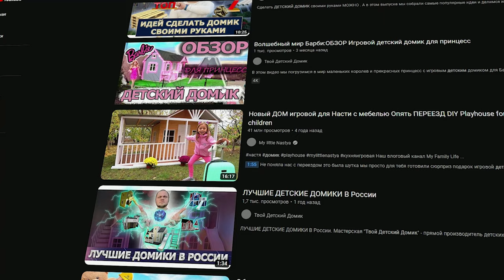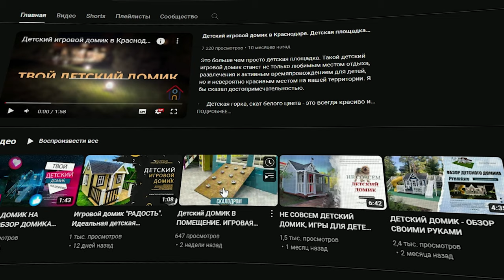Игровая Комната в Помещении: Обзор Детского Игрового Домика в КАФЕ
Откройте для себя удивительный мир детских развлечений с нашим обзором детского игрового домика в кафе. Подробный обзор покажет вам все особенности этого игрового домика, чтобы вы могли сделать лучший выбор для вашего заведения. Узнайте, как создать уютное игровое пространство в помещении, чтобы дети могли наслаждаться игрой и весельем.

Где можно посмотреть?
Можете найти нас в сети интернет:
ТУТ можно посмотреть готовые варианты:

• Яндекс Карты: по запросу - «Твой Детский Домик»;
• Инстаграмм @tvoy_detskiy_domik
💎 Семейная столярная мастерская